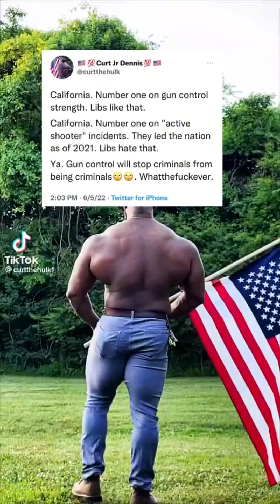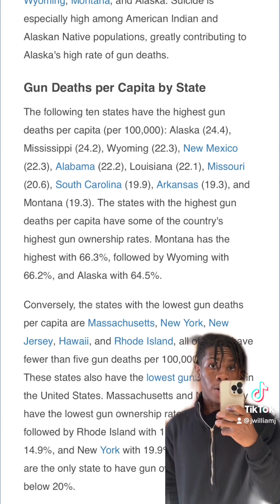jwilliamj offers a lesson in BASIC STATISTICS…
This is a different form of video I’m considering making a thing on this channel. I will basically combine my longer 3 minute tiktoks into one piece of content or I will just post the tiktok here as well since it won’t be a Short.